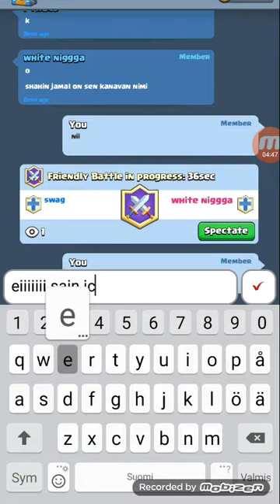Clash royale ShahinGt opening legendary chest